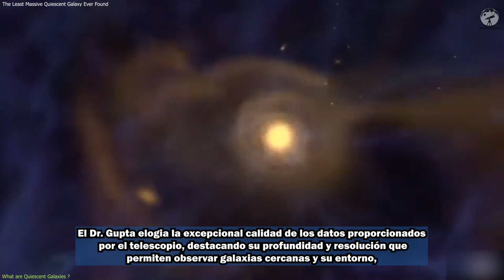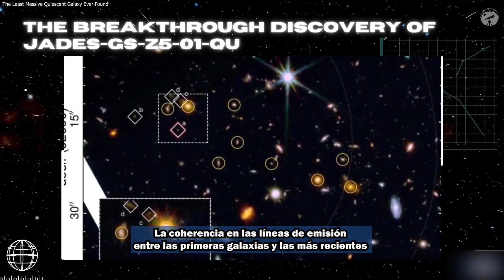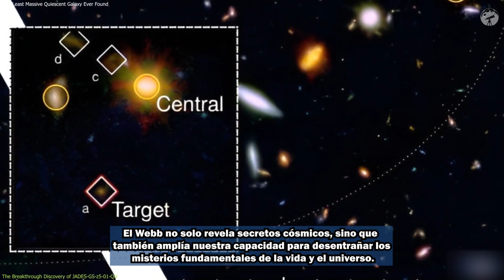Universo Primitivo Al Descubierto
Las imágenes recientes del Telescopio Espacial James Webb (JWST) han revelado sorprendentes detalles sobre la formación estelar en galaxias jóvenes del universo primitivo. Hace unos 12.000 millones de años, casi el 90% de estas galaxias albergaban un gas brillante que superaba en intensidad a las estrellas emergentes, generando características de "líneas de emisión extremas". El Dr. Anshu Gupta, líder de la investigación, destaca la importancia de la interacción entre galaxias vecinas en el enfriamiento del gas y el desencadenamiento de intensos episodios de formación estelar. El descubrimiento, basado en datos del estudio JWST Advanced Deep Extragalactic Survey (JADES), representa un hito en la comprensión del universo temprano, permitiendo visualizar galaxias cercanas con una claridad sin precedentes gracias a la excepcional calidad de los datos del JWST.

Redacción: Mirando Al Cielo - Dado García
Edición: Mirando Al Cielo - Dado García
Voz AI: Jorge Microsoft